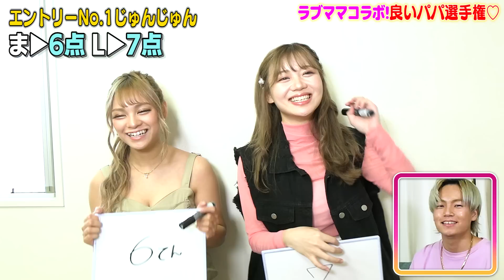【ギャルパパ選手権】メンモの中で1番子守がうまいのは誰か？！【ラブママコラボ】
Linoちゃん・とうあくん出演ありがとうございました👶🍼❣️
全国のママ・パパ超絶リスペクト😭

②赤荻編集長が”シブジョ”の校長先生になりました！

③あいみがモデルを務めるブランド”LIVALIE”始動！

⑤💻動画編集者募集💻
eggの動画を編集してくれる仲間大募集中❣

💜eggとは？💜
2014年休刊した伝説のギャル雑誌『egg』が2018年WEBで復活!!
2019年（令和元年）雑誌も復活♥♥

■eggモデル

♂men`s
🌈ひゅうが

Music is VFR
音源提供